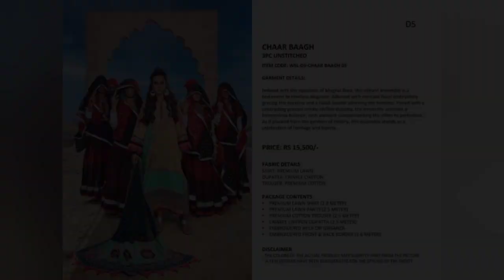Wardha Saleem Luxury Lawn S/S’24 | Luxury Summer Collection 2024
Luxury Lawn S/S’24 | Pre-Booking Starts
25th MAY - 5:00 PM

For Futher Queries:
Call / Whats app